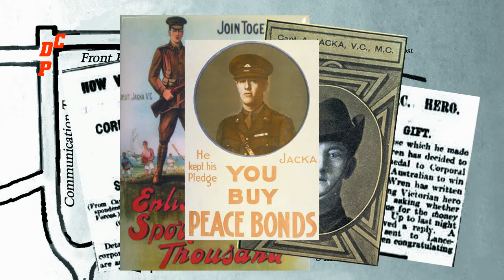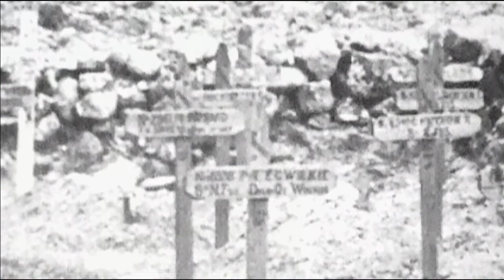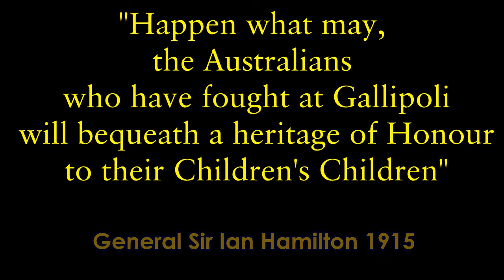Part 2 ANZAC Gallipoli Victoria Cross Albert Jacka VC ANZAC Gallipoli Victoria Cross Albert Jacka VC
History Albert Jacka VC MC and BAR from after VC award to end Gallipoli.